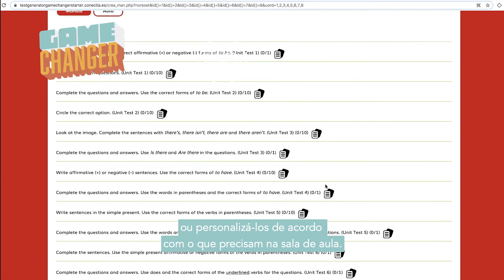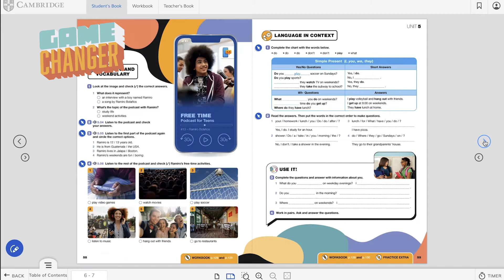Game Changer – Ferramentas Digitais para os Professores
A série Game Changer possui um pacote completo de ferramentas digitais para os professores em um só lugar – na plataforma Cambridge One. Presentation Plus com áudio, vídeo, respostas e Teacher’s notes; Teacher’s Resources com diversos recursos adicionais; Test Generator; Collaboration Plus.